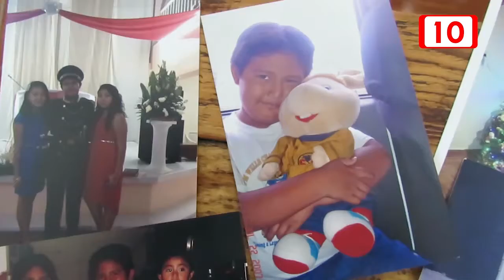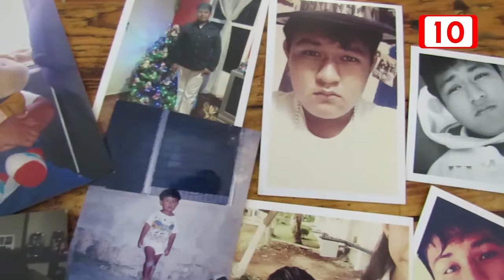Cancunense ejemplar deja legado